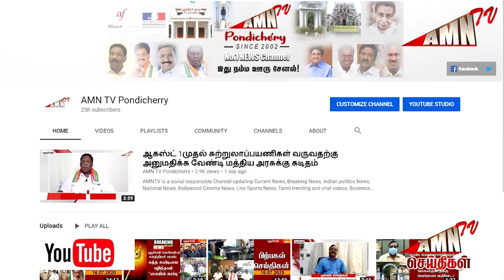ஜிப்மர் மின் பாதையில் பராமரிப்பு பணி புதுச்சேரியில் ஜனவரி 12-ஆம் தேதி மின்தடை